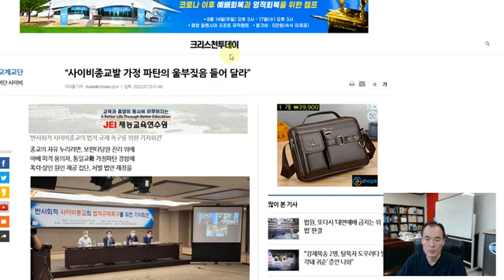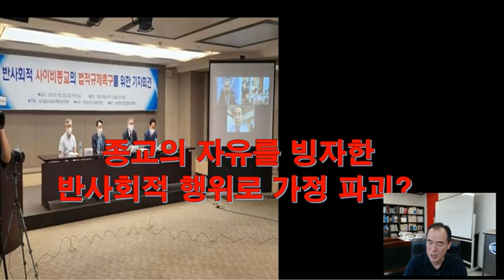@user-mw6if5kp9e- 종교의 자유를 빙자한 반사회적 행위로 가정파괴♦️국회청원링크⬇️⬇️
🇰🇷국회청원 16가지 링크⬇️⬇️
♦️기본소득,국민권익금 시행
♦️특활비 9800억 폐지 국민동의청원-비밀쓰런 쌈짓돈